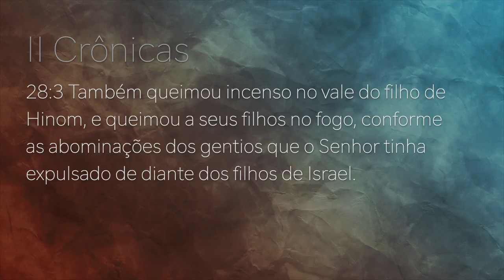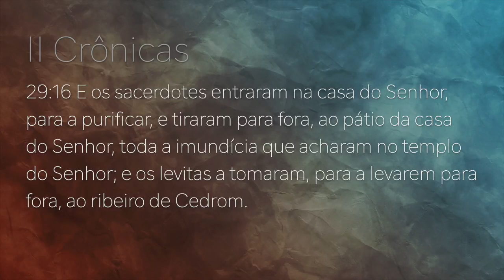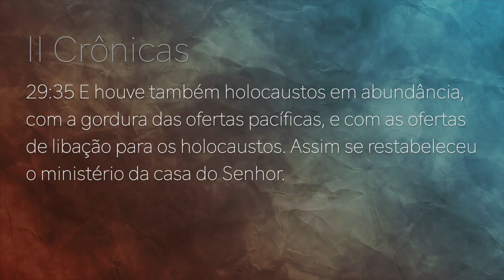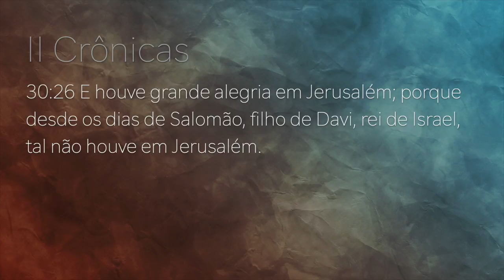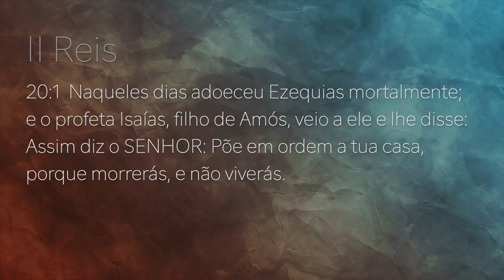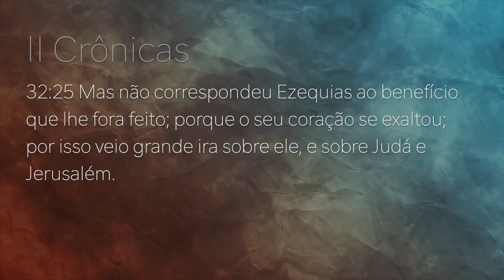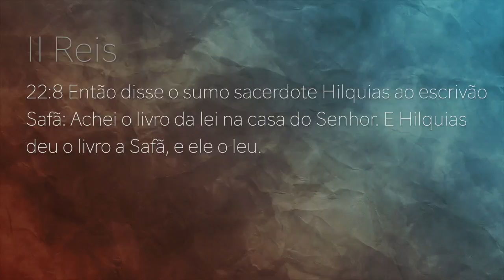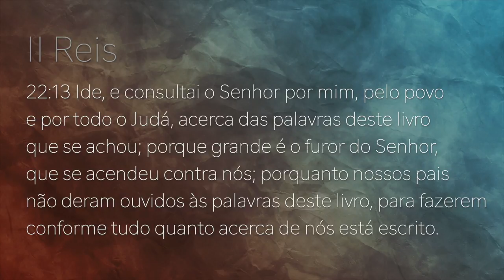251 - III CONGRESSO CRISTALINA 2020 - AQUIRIS KAMAR - PALESTRA 2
Doações..

Pedido de Materiais Evangelístico e Bíblia White

CRÉDITOS:
Apresentação: Aquiris Kamar
Produção executiva: Silverino Küll
Imagens, Direção e Edição: Raphael Aguiar

Músicas